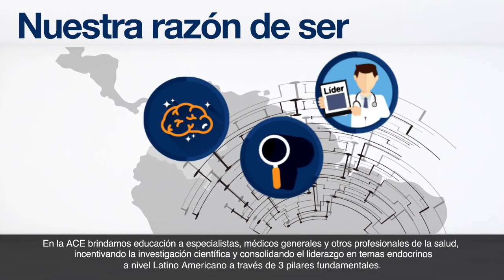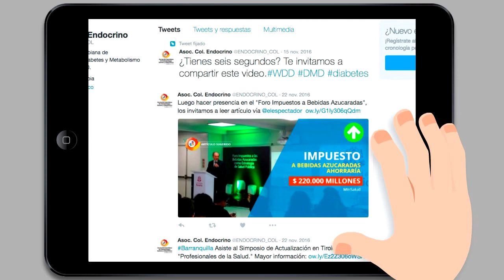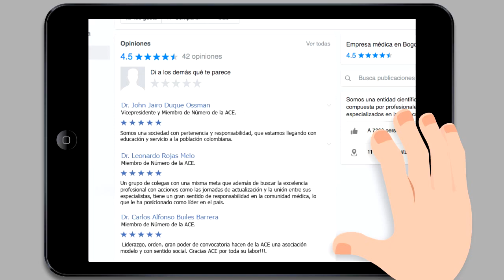ACE Video Institucional 2017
Vídeo Institucional de la Asociación Colombiana de Endocrinología, Diabetes y Metabolismo 2017